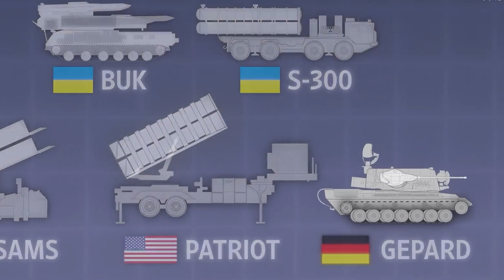Gepard Flakpanzer: the classic self-propelled air defense system | New is not always the best?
Can really old air defense systems reliably defend the skies against modern weapons? Yes, they can. Proved by the Ukrainian army. Today, the Gepard self-propelled air defense systems protect the Ukrainian sky very well not only from slow air targets, but also from low-flying fighters and even from cruise missiles, which Russia uses to attack the largest country in Europe. How is it that a system with almost sixty years of history can stand up to modern missiles? Let's take a look.